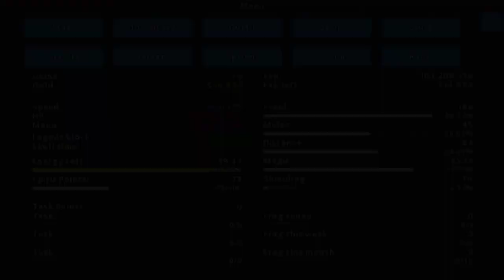Lawl Online - O Castelo do Rei (UPDATE #3 08/03/20)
Fala galerinha ! Essa é a parte 3 sobre o ultimo update do lawl realizado no dia 08/03/20 onde eu estarei mostrando tudo que foi adicionado com o máximo de detalhes possíveis.

Lawl MMORPG - Atualização (UPDATE #3)
Disponível na Playstore

Donates:
Bingola RX - R$ 25,00
"Quem morrer descendo eu vou xingar!!!"
Junin SCP - R$ 6,00
"Aquele que nunca matou ninguém, que atire a primeira SD!"

CRÉDITOS das Músicas Utilizadas neste vídeo.